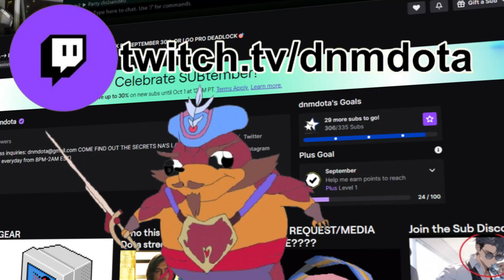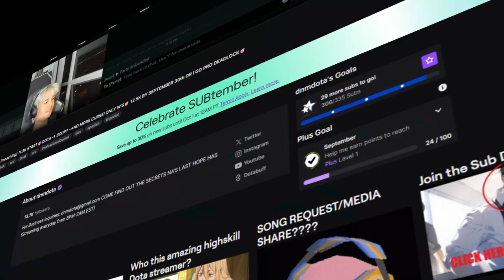i didnt think you could get away with this...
YOU CANT HIT PANGO WITH THIS BUILD ITS INSANE